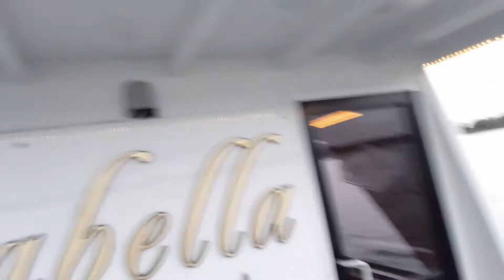IT’S OUR 8 YEAR ANNAVERSARY Boat cruise on Lake Minnetonka!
Our couple finally, gets to celebrate  their 8year Anniversary boat ride. Bevoti finds out her husband "The Ryde" booked tickets to see David Copperfield in Las Vegas for her up coming birthday !I hope you enjoy, and don't forget to like, share, a comment, and follow me on my social medias:

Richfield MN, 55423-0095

My consultant ID is #366193

Like my music? LISTEN to me on Sound cloud

Cash.app/$Bevoti

@Gordo PapiTv @Risha @Alexander Hill 2X @QutieSquad @It's LaLa @Yanni Bonnie B @Polar Gang USA @Tasty Talks @Strongmommy Chrissy